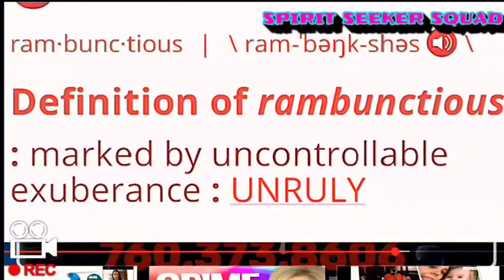🚨🚩Part 1: REVIEW OF AP INTERVIEW BIGGEST RED FLAG 🚩"LOVE TO WRESTLE & GET ROUGH" ORRIN & ORSON WEST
This is part 1 in this new series for Orrin and Orson West. I'm breaking down the interview the adoptive parents, Trezell and Jacqueline West, did on December 23, 2020. Since this is the one & only interview we have, I'm wanting to deep dive into every single word these two people said!

In this video, part 1, I share what I believe to be the BIGGEST RED FLAG from this entire 13 minute interview.

I am using my review video I did back in early January, to make this series. This way, we can hear parts of my live, unscripted thoughts from early into this case.

Here's the link to my review video of the security camera footage from "Mike" the neighbor, back in January:

💟💟💟💯TOGETHER WE CAN GET JUSTICE FOR ORRINWEST ORSONWEST 💟💟💟

📢True Crime Collides with PARANORMAL!!! That makes: TRUE CRIMANORMAL!!! 💟💟💟

*ALL INFORMATION SHARED IN THIS VIDEO IS ALL MY OPINION, NOT FACTUAL INFORMATION, UNLESS STATED OR SHOWN OTHERWISE! 🔮⚖️
* PLEASE DO YOUR OWN RESEARCH! ALL SUBJECTS ARE INNOCENT TIL PROVEN GUILTY IN A COURT OF LAW! ⚖️
* THIS IS NOT A COURTROOM! I AM NOT A JUDGE! I AM SHARING MY PERSPECTIVE OF THIS INFORMATION!!! YOU ARE ENTITLED TO YOUR OWN PERSPECTIVE! WE DONT EVEN HAVE TO AGREE! YOU DO HAVE TO HAVE TO SHOW RESPECT THOUGH! 🩷
* MAKE SURE YOU SAY "IN MY OPINION" OR "I THINK" WHEN YOU SHARE YOUR THOUGHTS!!! 💯
* DO NOT USE THIS INFORMATION TO BULLY OR HARASS ANY SUBJECTS IN MY VIDEOS!!! 💯🙏🏼

👑🙋‍♀️👩‍🎨 If you really enjoy my channel, and you would like to help support for more...

🏚👑My Favorite Paranormal Equipment I use:

🏚My Halo Phone Battery charger I use on investigations:

🏚My SB-7 (spirit box) and K2 (EMF Meter) set I use:

🏚My Spirit Box speaker: